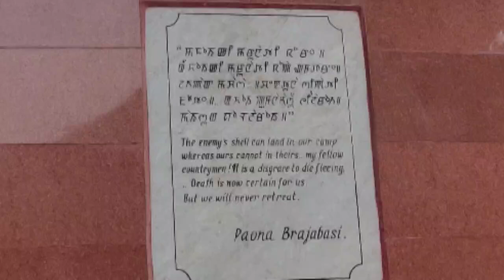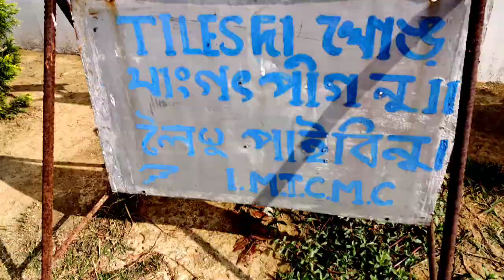Manipur vlog#2 The#Khongjom#war#memorial#Paona Brajabashi মনিপুর ইম্ফল খংযম যুদ্ধ মেমোরিয়াল।